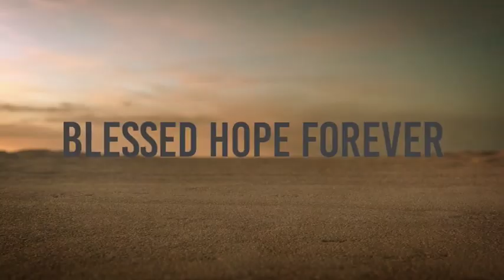1 Thessalonians Part 3 - Chapter 2 Verses 1-12